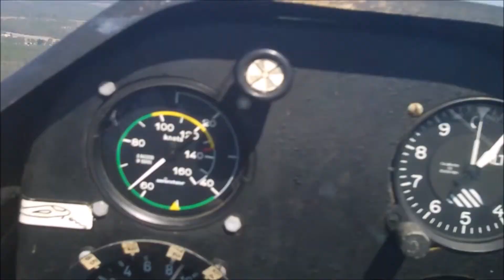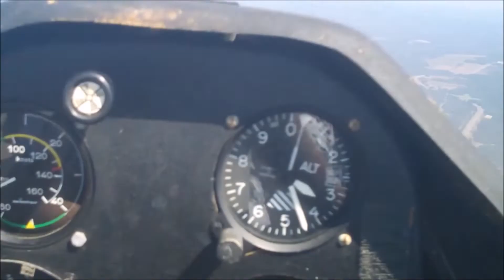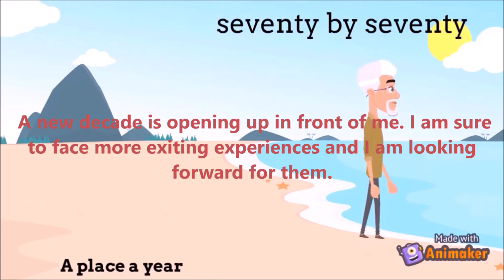What one does normally on his 70thanniversary Birthday? - Fifty years of travel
Turning Seventy -A Memorable event - Seventy by Seventy - Fifty years of travel . I have been traveling for over 50 years and have visited many unique places. Let me share them with you. Seventy by Seventy